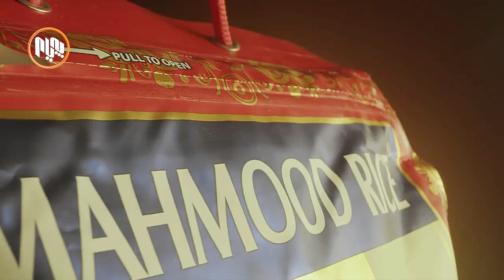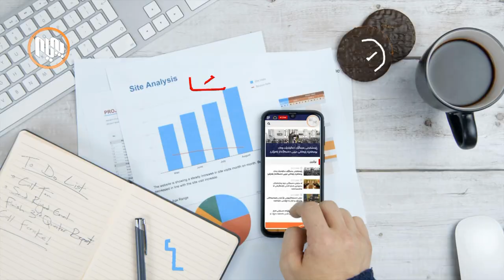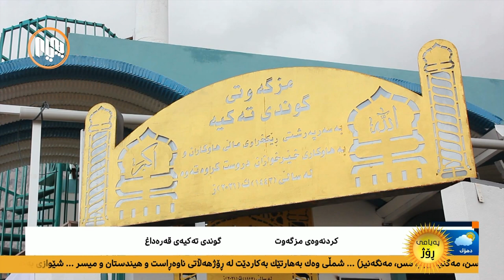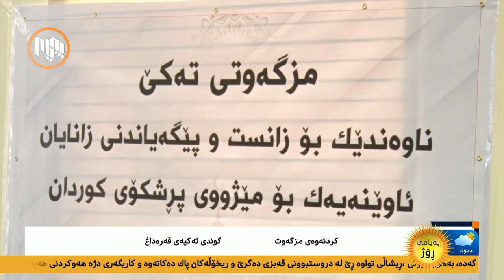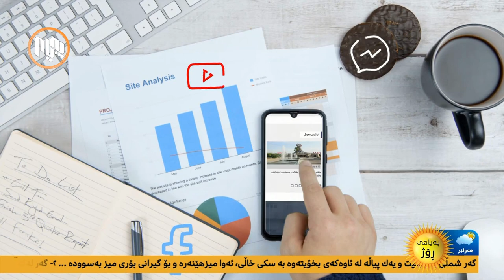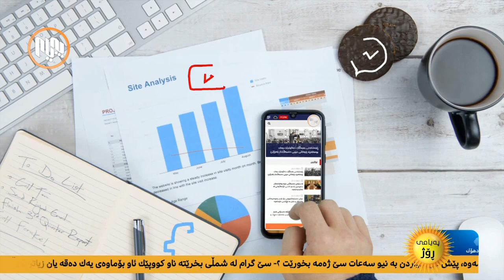په‌یامی ڕۆژ 27-12-2021